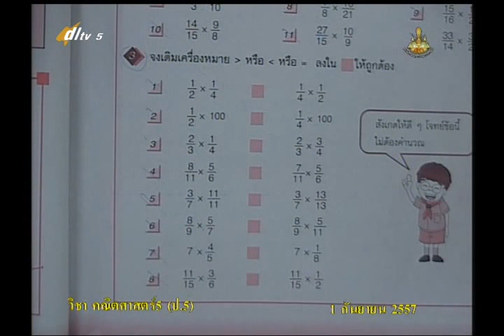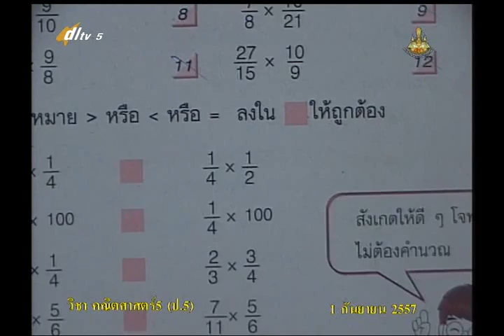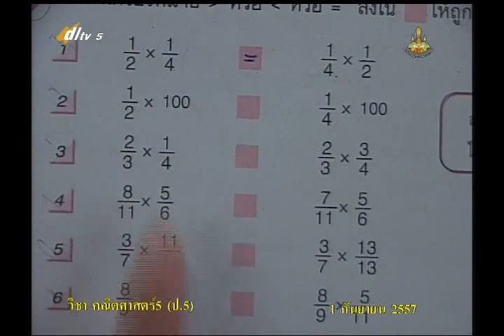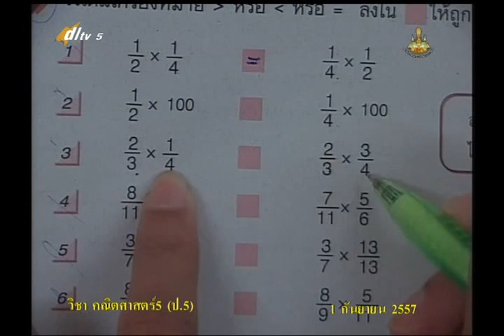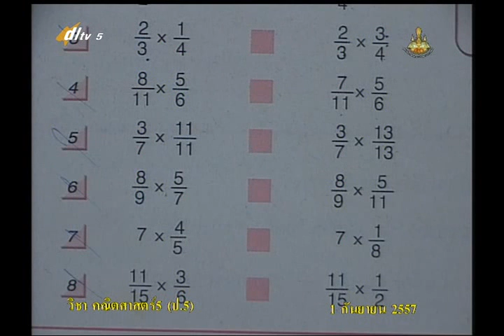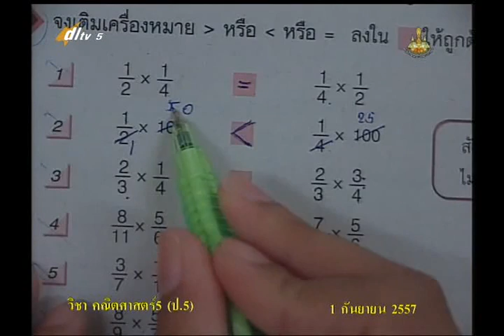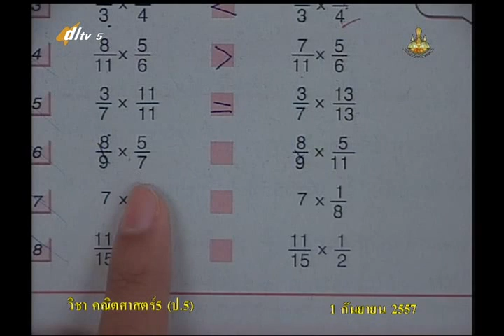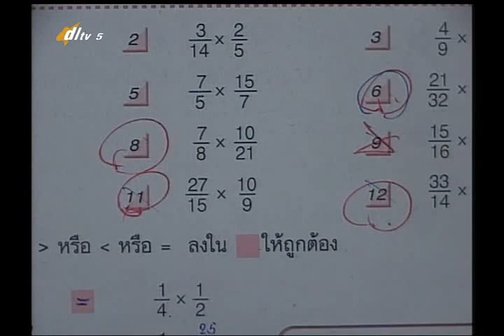071D+5010957+ค+การคูณเศษส่วน+mathp5+dl57t1